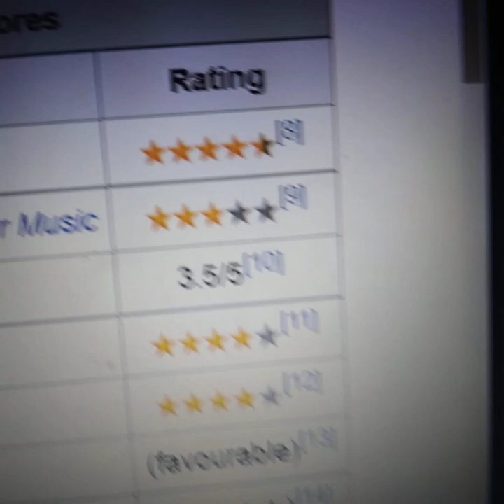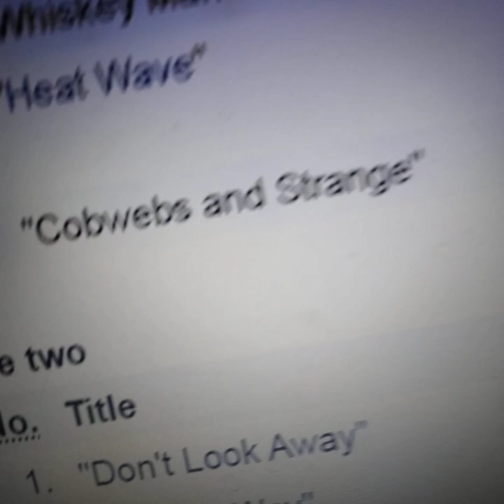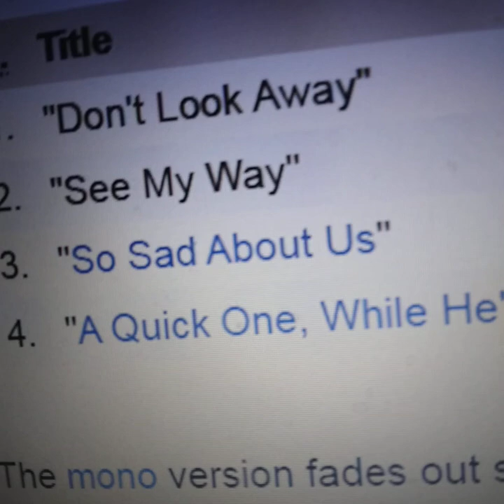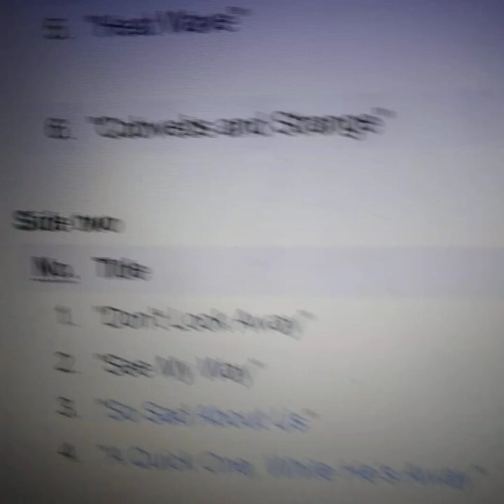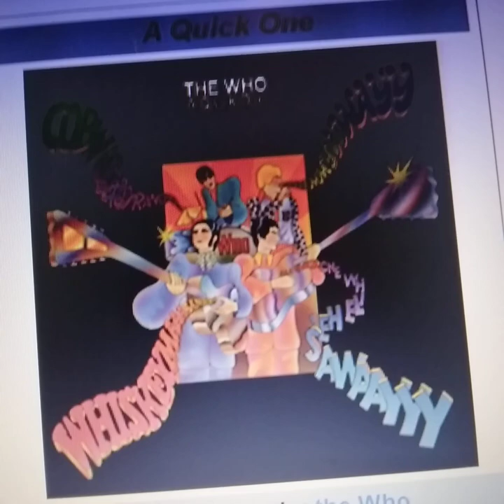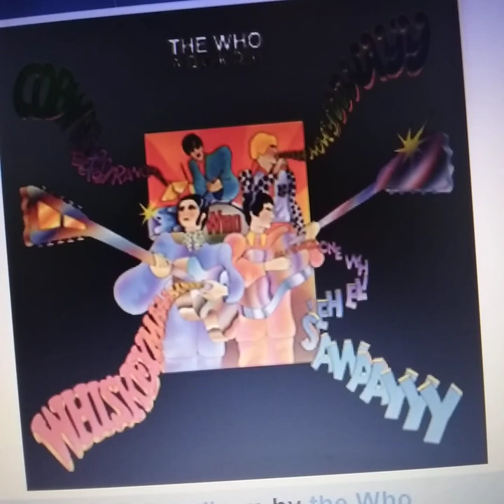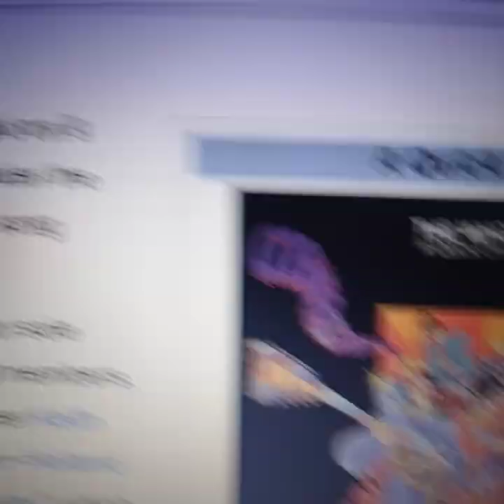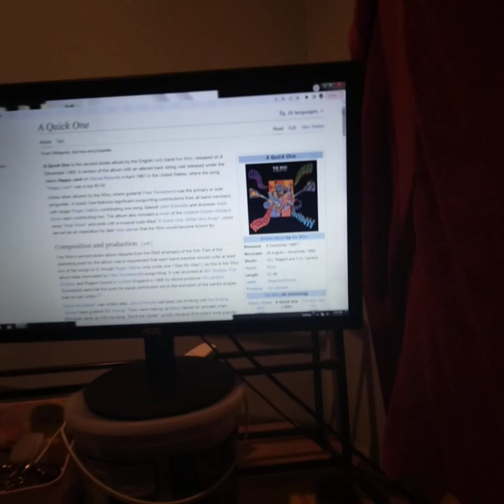THE WHO A QUICK ONE / HAPPY JACK ALBUM 1966 REVIEW - March 4, 2023